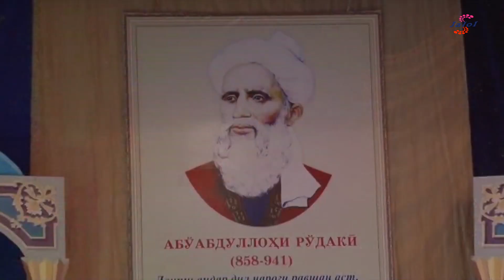Косимчон Хасанов-овози зинда"Дили ман"\ Qosimjon Hasanov